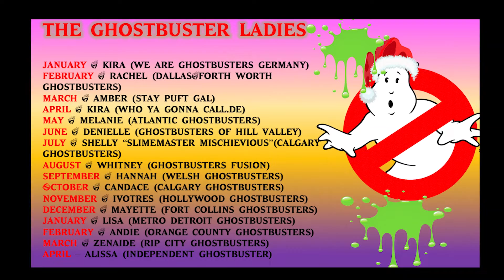Ghostbuster Ladies Calendar Commercial